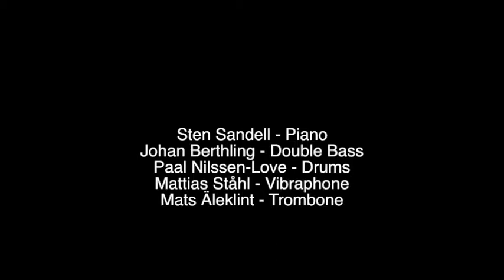Sten Sandell Trio featuring Mats Äleklint and Mattias Ståhl 1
Sten Sandell - Piano
Johan Berthling - Bass
Paal Nilssen-Love - Drums
Mats Äleklint - Trombone
Mattias Ståhl - Vibraphone

From a concert at Fasching, Stockholm 2/11 2009